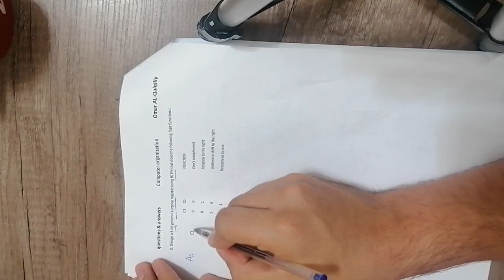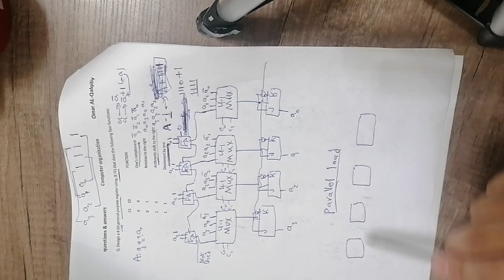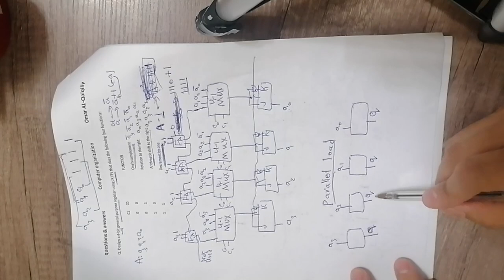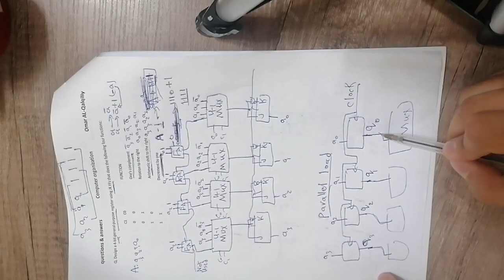2 General Purpose Register part 2 | org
ان شاء الله بتكونوا استفدتوا من الشرح، لا تنسوا تتابعونا على منصات التواصل الاجتماعي